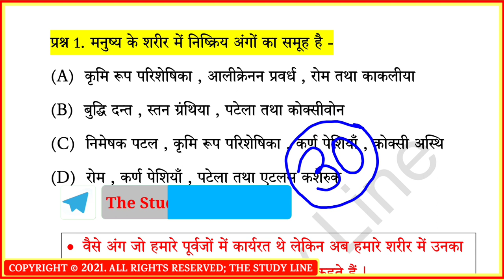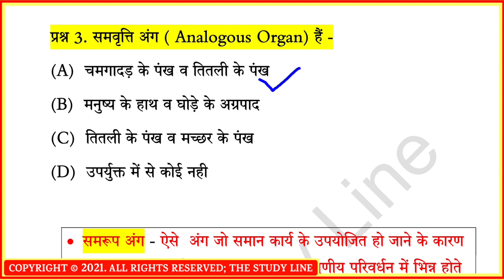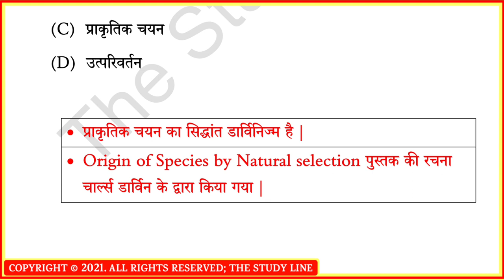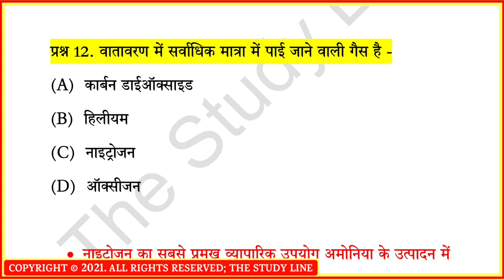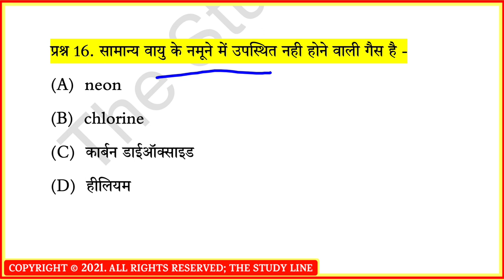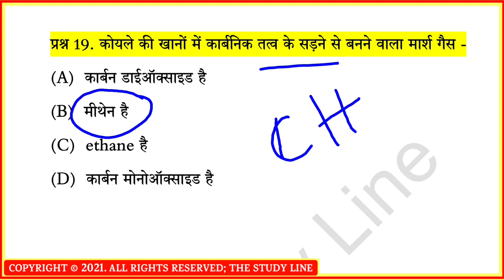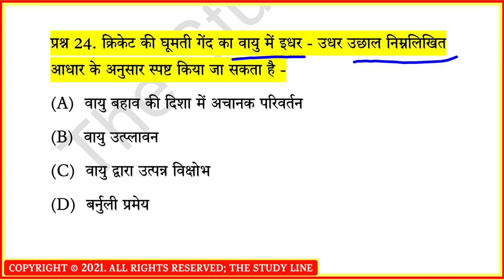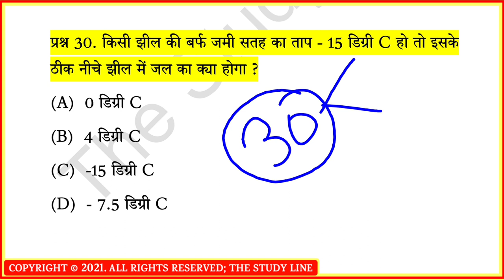Science Test-5 | RRB GROUP D SCIENCE PREVIOUS YEAR Paper 2021|Science gk|विज्ञान के प्रश्न|VigyanGk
About Video:-
Science Test- | RRB GROUP D SCIENCE PREVIOUS YEAR Paper 2021|Science gk|विज्ञान के प्रश्न|VigyanGk